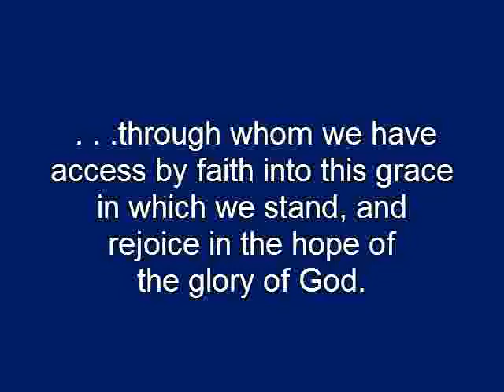I Am So Happy by Jim Marsh